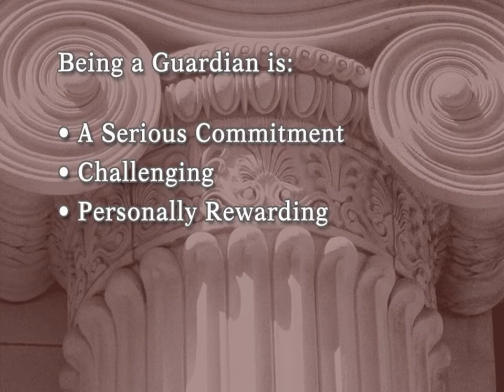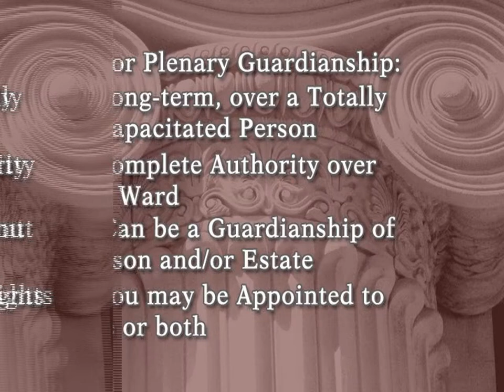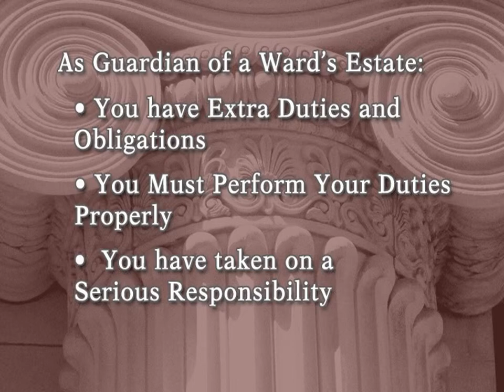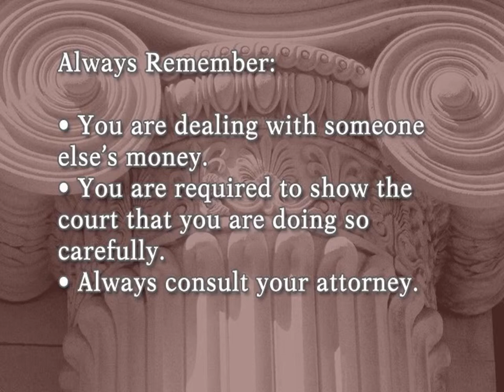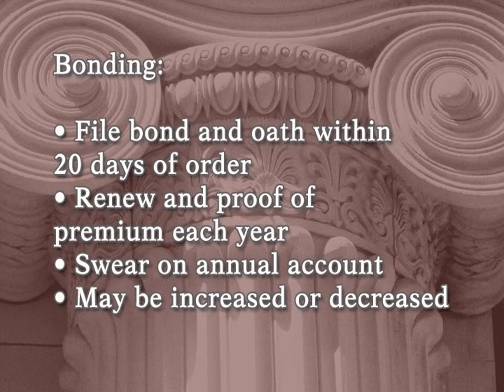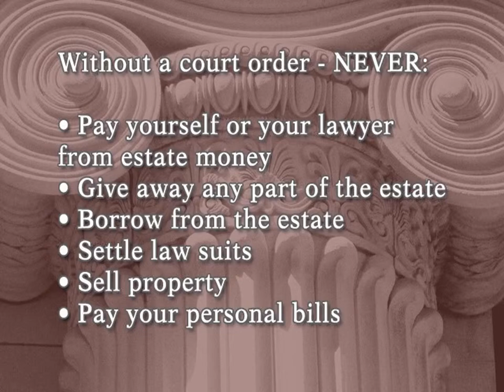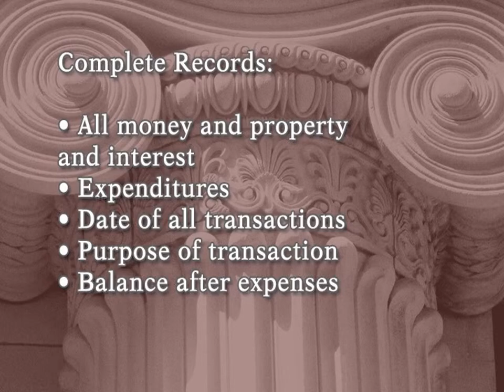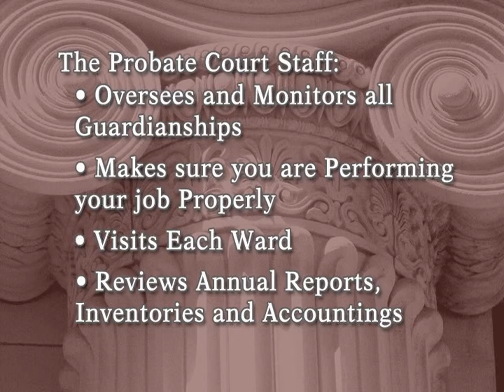Guardian of the Estate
Temporary
Limited Authority
Full Authority